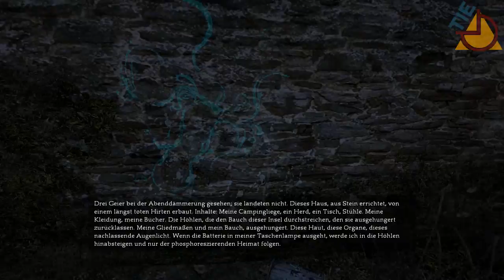#3 Dear Esther - Das Schiff ohne Boden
Followe Tie auf Twitter und werde von sinnlosen retweeteten Tweets zugespammt!

Ich will ein Spiel mit dir spielen!

Du hast mal eben zufällig 1000€ über und weißt nicht, was du damit anfangen sollst? Dann spende mir doch!